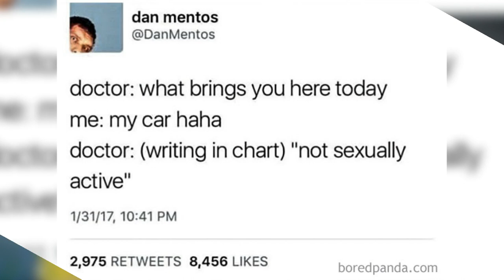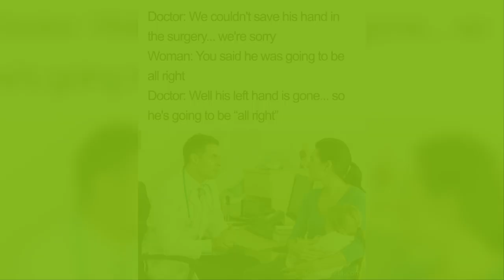These Doctor Memes Are The Best Medicine If You Need A Laugh